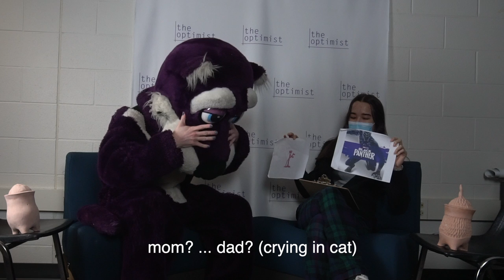between two urns ep. 1 ft. South Panther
Between Two Urns is Optimist's high-budget, celebrity-heavy interview show, inspired by Zach Galafianakis' Between Two Ferns.